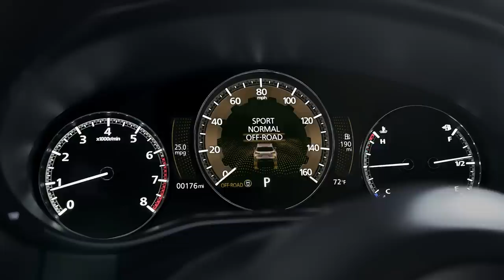Mazda Introduces New CX-50; Volkswagen Faces More Diesel Lawsuits - Autoline Daily 3205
0:07 VW Faces More Diesel Lawsuits & Fines
0:45 Honda Asks Suppliers to Reduce Emissions
1:16 Honda Testing AV Work Vehicle
2:53 Mazda Introduces New CX-50
3:53 ZF Bolsters Its Cloud Services
4:54 Cadillac Blackwings Full of Easter Eggs
6:14 F-150 Lightning Frunk Started as Cardboard Box
7:22 Renault Expanding Hydrogen Commercial Lineup